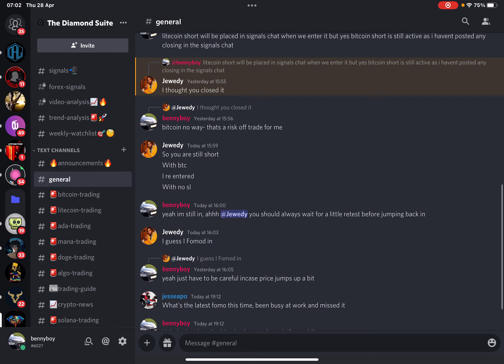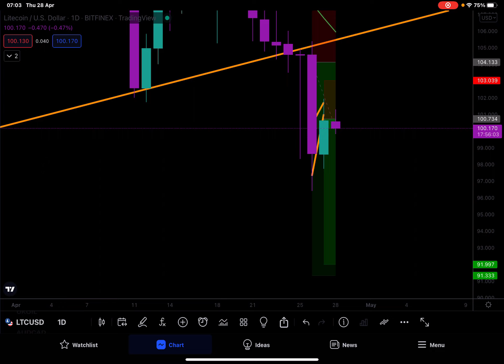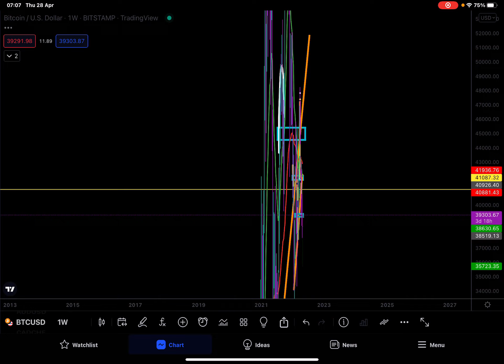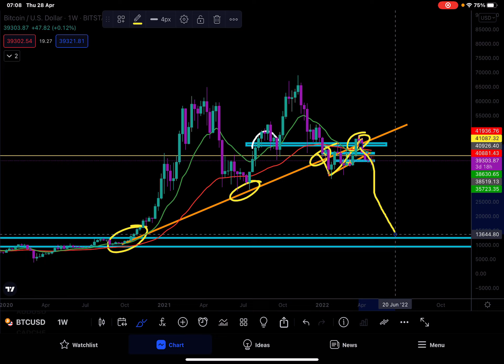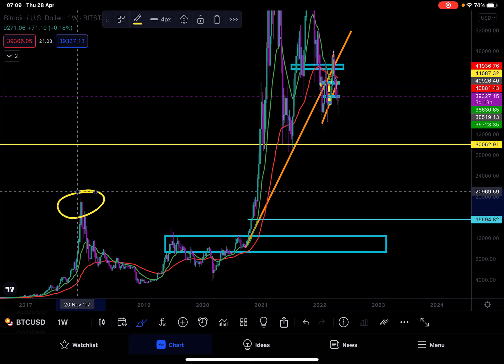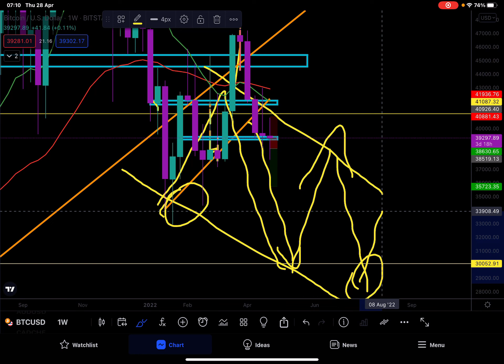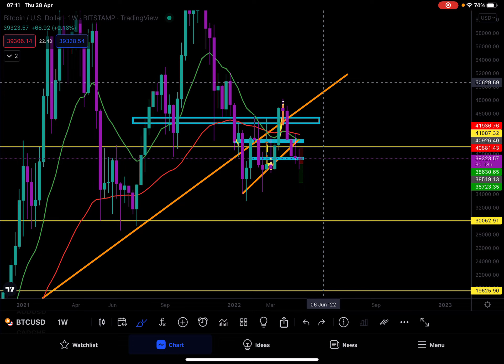🚨WHATS COMING NEXT FOR BITCOIN! DO YOU SELL?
Get access to ALL of my Trades, Technical Analysis, Watchlists, News, Community Members, Discord, One to One Calls, EXCLUSIVE DAILY VIDEOS NOT ON YOUTUBE and much more!